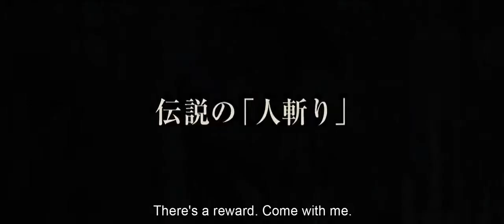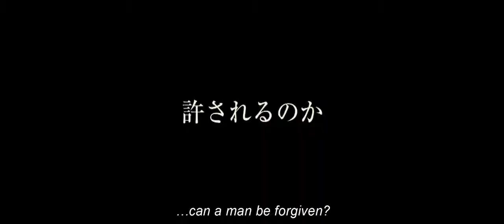Unforgiven- Official International Trailer [HD] (2014) Ken Watanabe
Set in Hokkaido, Japan in the 1880's.
Jubei Kamata (Ken Watanabe), who is on the side of the Edo shogunate government, kills many people. His name is infamous in Kyoto. When the battle at Goryoukaku is about to be finished, Jubei disappears.

Revelations- a surprising and previously unknown fact, esp. one that is made known in a dramatic way.

This is our name is this is what when intend to do. We want to inform you of unknown upcoming movies that are surprising, suspenseful, and dramatic by showing you trailers of the upcoming movie. We hope you enjoy. Thank You.

Tags: "Yurusarezaru mono trailer" "Yurusarezaru mono" japan unforgiven "unforgiven trailer" japanese remake revenge "Ken Watanabe" "Jun Kunimura" "Shiori Kutsuna" "Sang-il Lee" "David Webb Peoples" jslewis